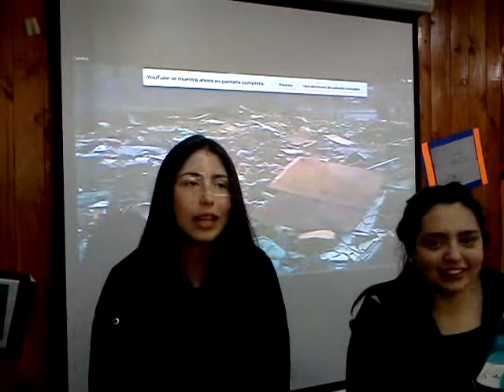November 29, 2013 12:51 AM